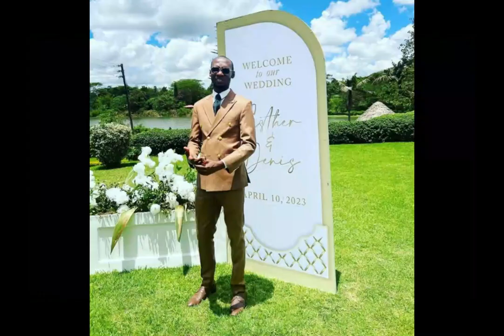Akothee Is Off The Market, (For The 7th TIME!!)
Queen of Wabaz has finally decided to settle!!😍😍😍